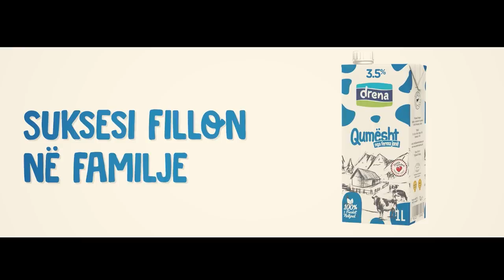Nga UÇK-ja ne FSK, rrefimi trondites i ushtarit qe i mbijetoi plageve ne fyt